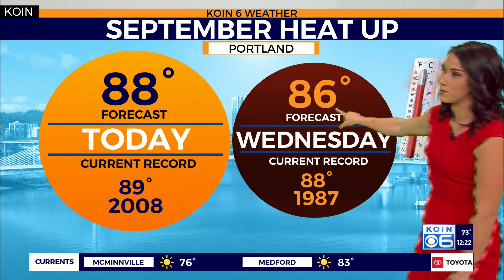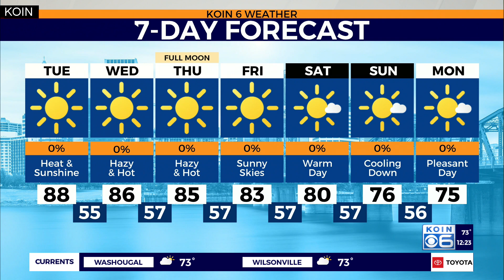Weather forecast: Wildfire smoke on the way to Oregon